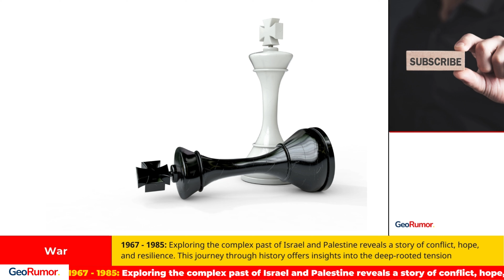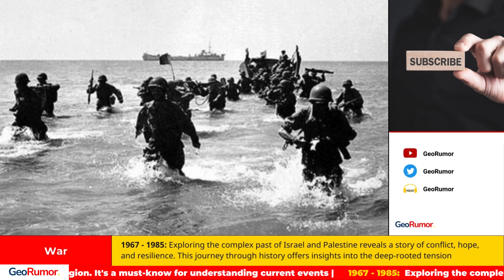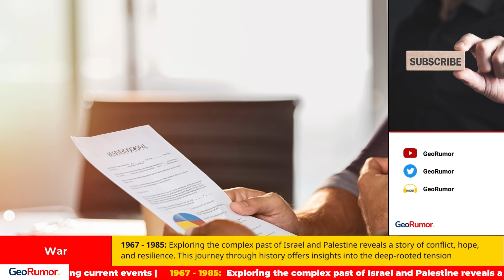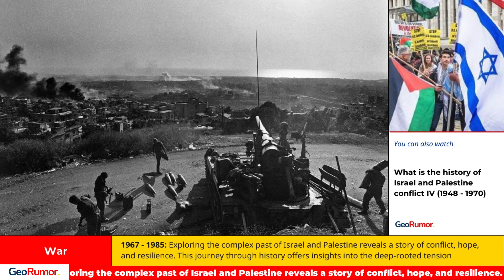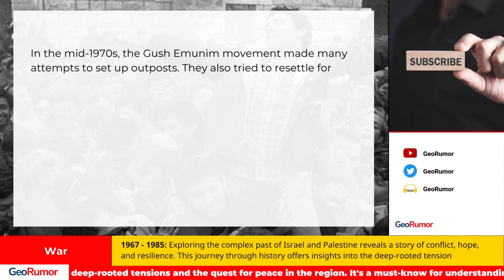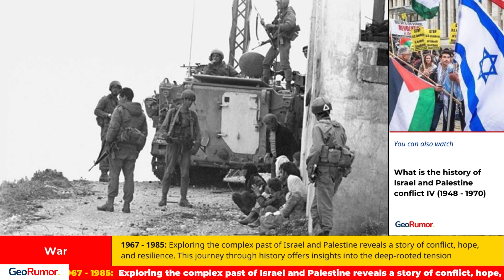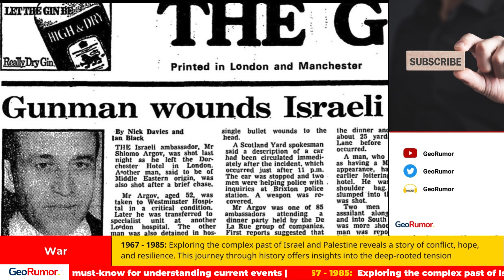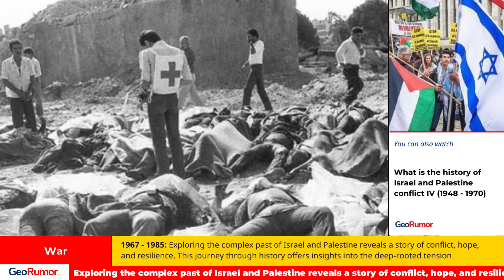1967 - 1985: What is the history of Israel and Palestine conflict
Diving into What is the history of Israel and Palestine conflict IV (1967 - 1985) is more than a journey through time; it's an exploration of the heart and soul of two peoples entangled in a conflict that has shaped their identities and the region's geopolitical landscape. Every event has left its mark, from the early days of national movements to the dramatic shifts post-Six-Day War. In this video, I share my reflections on these historical milestones, the resilience of the human spirit in the face of adversity, and the undying hope for peace. Let's learn, understand, and discuss together.

0:00: Six-Day War's aftermath
0:10: July 1968, Fatah and PFLP's election victory
0:24: Yasser Arafat becomes PLO head
1:30: Palestine Liberation Organization's expulsion to Jordan
1:45: Palestine Liberation Organization's global terror campaign
3:04: 1972 Coastal Road massacres
4:00: King Hussein 1972
5:56: Palestine Liberation Organization's Ten-Point Program
6:54: Israeli settlements post-1976
8:17: 1982 Lebanon War, the Sabra, and Shatila Massacre

Join us and be a part of the crypto community! 🎧📰💡

Thanks for joining us on GeoRumor. It's your daily lens into the dynamic world of World Affairs, News, and Breaking News. We'll also bring you the latest updates on Israel, Ukraine, Gaza, India, Russia, Palestine, Yemen, North Korea, and War.

We appreciate your daily listenership. Thank you for tuning in on Monday, Wednesday, and Friday!